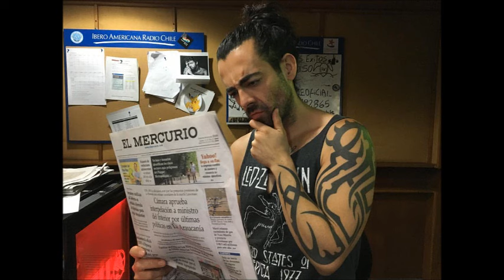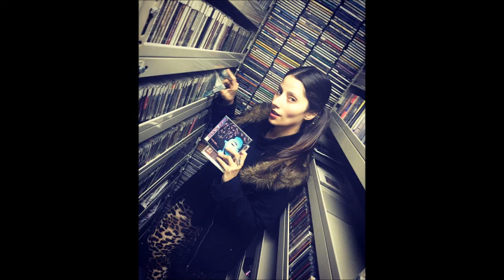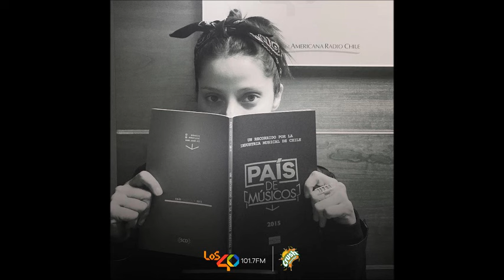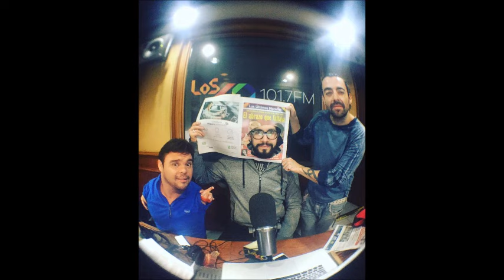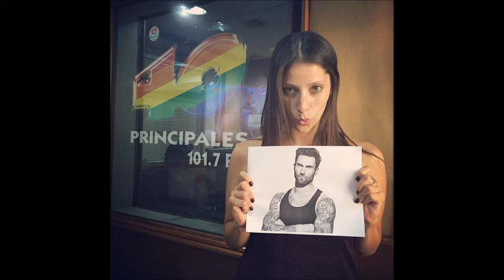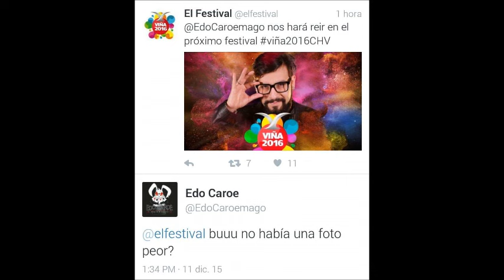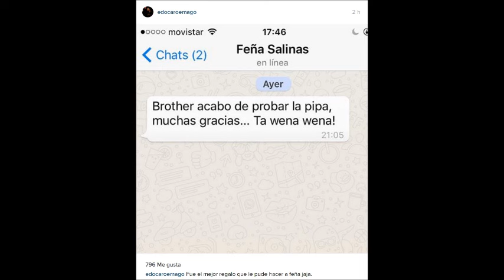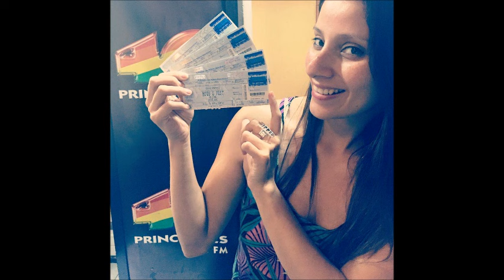Pongámonos Serios Capítulo 500. 28/02/2017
CAPITULO 500 del PongámonosSerios.!
Programa radial de Edo Caroe, Oscarito y en las perillas Feña Salinas, emitido en Radio Los 40, Chile.

Emitido el 28 de Febrero de 2017